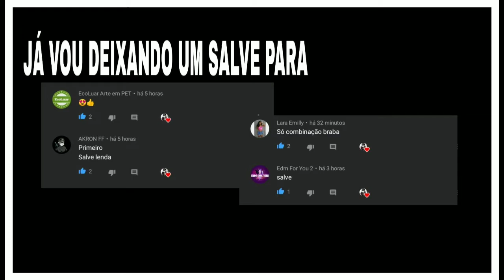MELHORES COMBINAÇÕES DE ROUPAS SIMPLES NO FREE FIRE - SÓ COMBINAÇÃO TOP, PRÓ PLAYERS HUMILDES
Gravador • GAME 🎥
Editor • kineMaster

Free Fire é um jogo com ótima qualidade FPS móbile em que no total de cinquenta jogadores que caem de paraquedas em uma ilha em busca de armas e equipamentos em tempo real a fim de matar os outros players. Os jogadores escolhem à vontade a posição inicial, pegam armas e suprimentos para aumentar o tempo de vida na batalha. Estarei fazendo combinações no Free fire